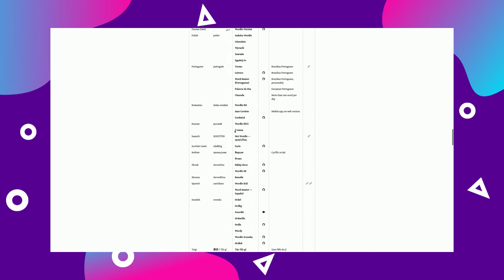Wordles 🔠 - comprehensive list of Wordle-like games online!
WWWeekly TV | Episode #18 - weekly preview of awwwesome websites and World Wide Web discoveries is presenting Wordles - the most comprehensive list of Wordle-like games and resources online

put some awwwesome comments down below 👇 !

Edited with Canva - show some canvalove and get premium Canva assets.